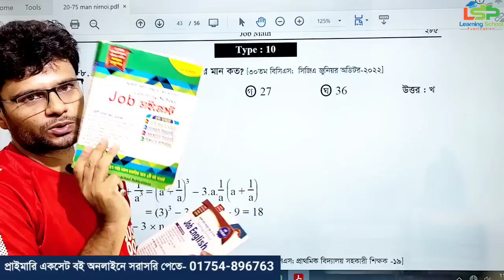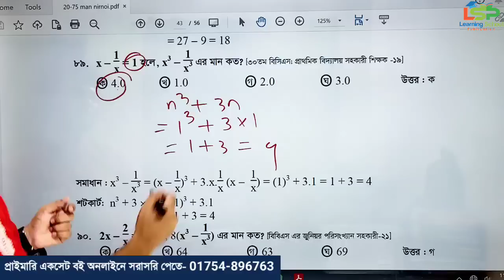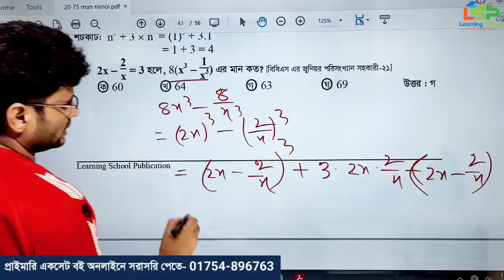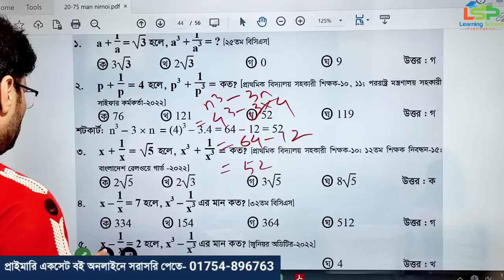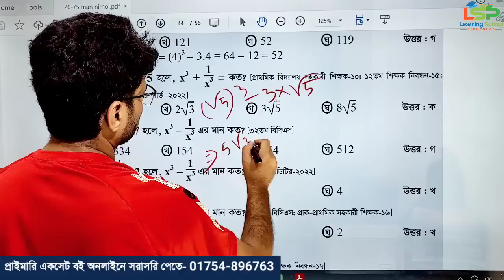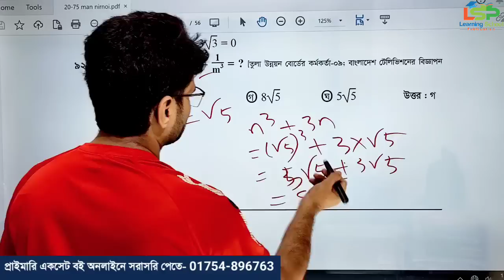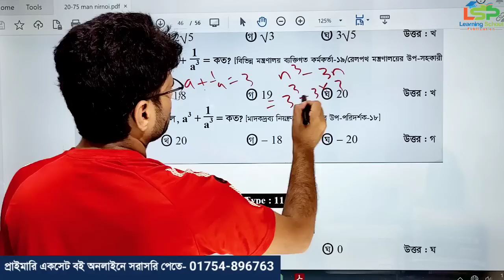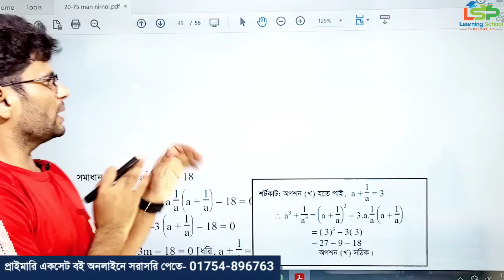প্রাইমারি গণিত প্রস্তুতি || বীজগণিত || ১৩তম ক্লাস